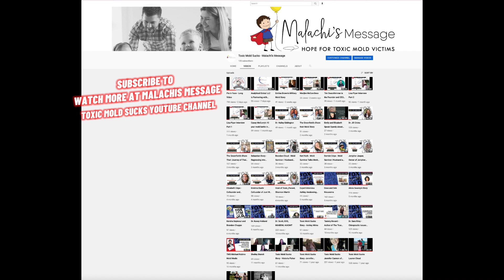Malachi's Message Mold Stories - Cristina and Chris Greenfield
Cristina and Chris Greenfield share their personal mold story and journey with Malachi's Message.

Their story is inspiring. They thought they lost the love they once had for each other. Who knew mold could cause two people to change so much and loose the desires they once had for each other. Their daughter too suffered and regressed into Autism because of mold. Luckily for them, one special doctor thought to test their daughter for mold. From there... their journey of figuring it all out began. What I love about them is that they gave their marriage an opportunity to have a reset. Today they are better and their marriage is stronger than ever. Most importantly their daughter who was once diagnosed with autism due to how mold was causing her to exhibit Autism symptoms and challenges... is no longer on the spectrum and is continuing to heal and progress.

Malachi's Message "Toxic Mold Sucks" YouTube channel and podcast is here to help spread awareness about toxic mold and how it can impact you, your relationships and more. More importantly, we are here to also provide "Hope" and to show you that you aren't alone, you're not crazy and that you can get through this too.